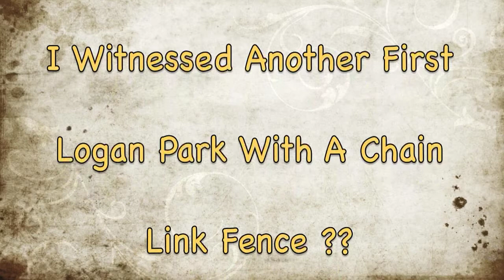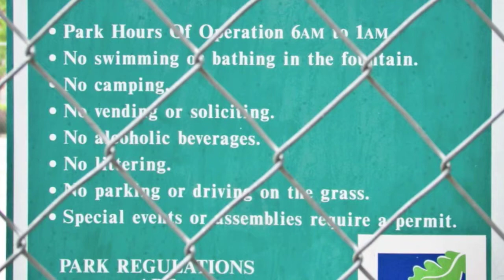WHY - Is This An Answer To The Homeless Issue In Philadelphia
Philadelphia Pennsylvania USA
Across The Street From The Main Branch Of The
Public Library One Of Philadelphia First In The Heart Of the Tourist Area
I Witnessed Another First
Nice Little  Logan Park With A Chain Link Fence ??
WHY